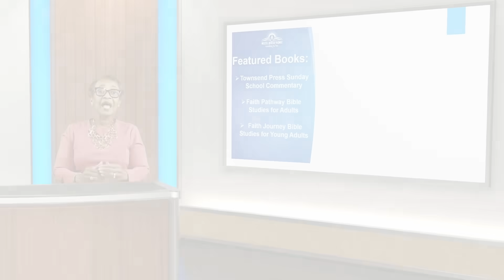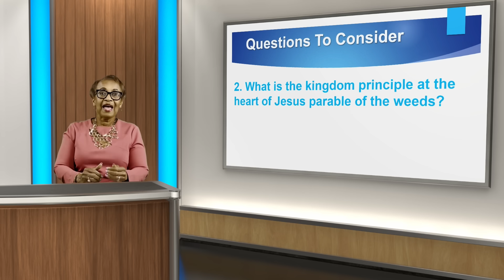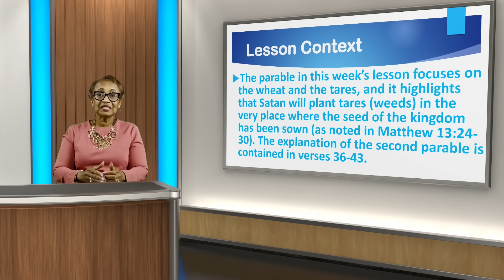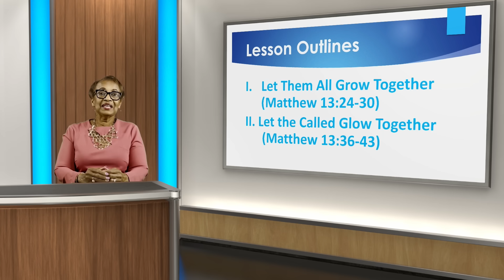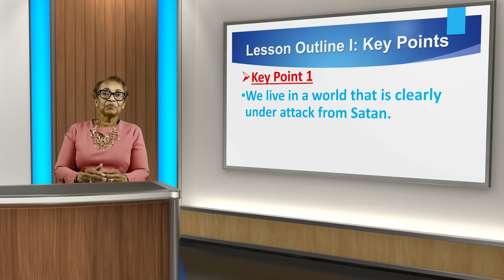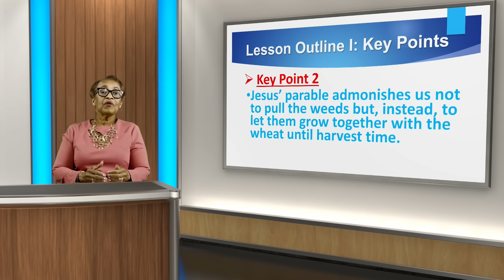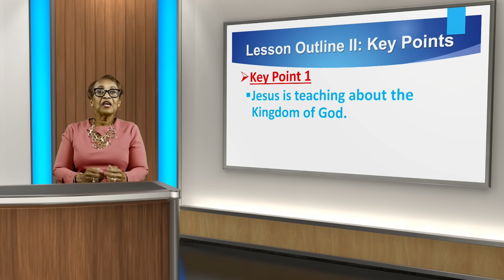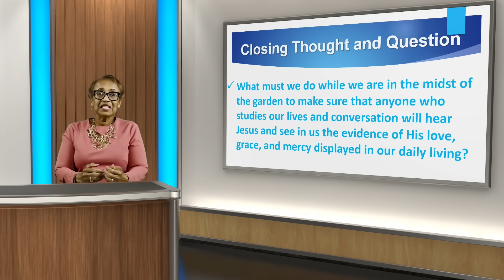Sunday, July 23, 2023 Growing Together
Devotional Reading: 2 Corinthians 13:1-10
Background Scripture: Matthew 13;24-43
Print Passage: Matthew 13:24-30, 36-43
Based on the International Sunday School Lesson Series

For ordering our Faith Series teaching guide, curriculum, commentaries, digital downloads, teaching kits, and other Sunday School Publishing Board Bible and Sunday School resources, Click Here.